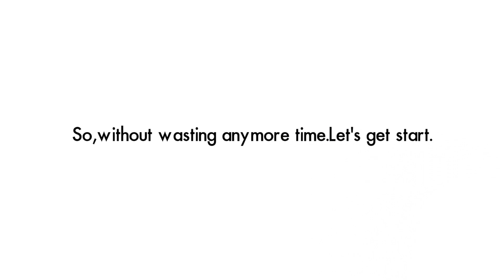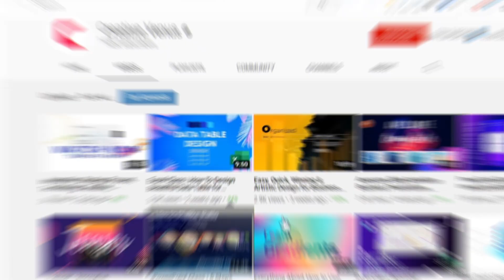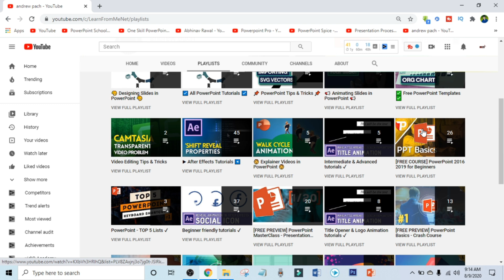10 Awesome YouTube Channel For Learning PowerPoint | Top PowerPoint channels | 2020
In this video, I will show you 10 Awesome youtube channel for learning PowerPoint.Do want to be the next PowerPoint master? Then you just need to follow the top PowerPoint youtube channel and that’s why I made this video only for you. Well, this video is going to be interesting. Because in this video, you are going to introduce the best PowerPoint youtube channel with legend YouTubers.So, why late? Let’s check out this video. I hope you will enjoy this video. If you learn something from this tutorial then give a like on this video. I am waiting for your better response.Till then, take care, stay safe.

 Let’s make those step :
1. Check the description box for all channel link.
2. Click on the link as you like.
3. See the tutorials and make yourself a PowerPoint master.

🔗 Happy learning !!!